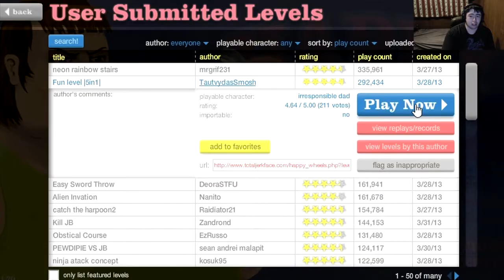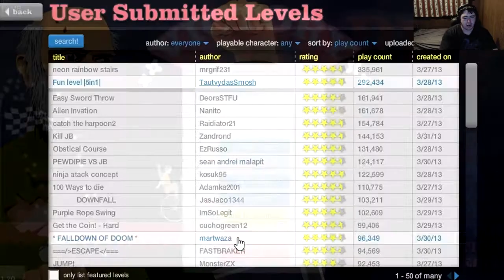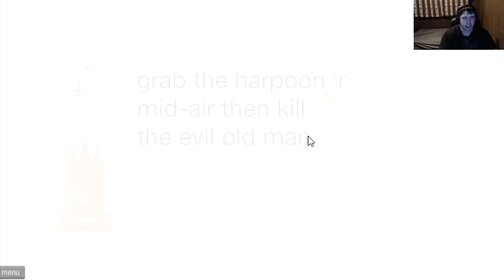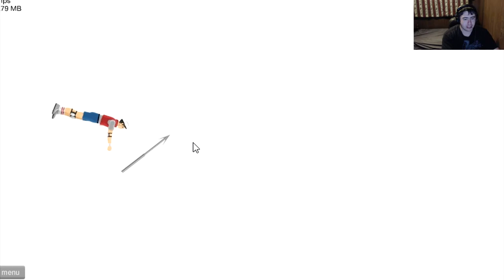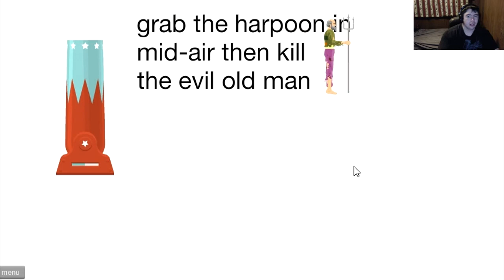THIS IS BULLS***! Happy Wheels Part 20!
This Game... it's Probably the greatest thing ever!